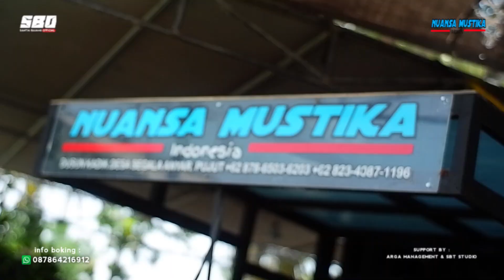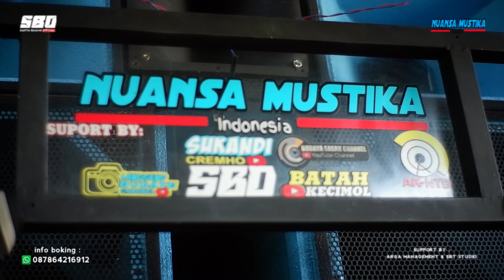PENAMPILAN PERDANA SOUND BARU NUANSA MUSTIKA BIKIN WARGA LELAH BOWOS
Channel ini Berisikan Dokumentasi Nusa Tenggara Barat Indonesia dan di kalangan pencinta musik di lombok menyebutnya orkes atau dandut jalanan yang biasanya mengiringi kedua pasangan penganten yang baru saja menikah di lombok biasanya di sebut Nyongkolan adalah sebuah Tradisi dan Budaya yang turun temurun di pulau lombok. Yakni sebuah rangkaian pernikahan di masyarakat suku sasak di lombok. Kegiatan ini di adakan Nyongkolan dari rumah pengantin pria ke rumah pengantin prempuan Dan biasanya diiringi oleh keluarga pengatin pria, arak-arakan dan Gendang Beleq.
Grub musik jalanan ini memiliki pemain depan dan memiliki penari-penari yang cantik. Dan miliki juga pemain belakang, seperti alat musik pada umumnya seperti bass,keybord,suling,gitar,kendang,drum dan memiliki penyanyi. lagu sasak terbaru, lagu sasak paling baru, kecimol nuansa mustika, ojan suling, ojan suling official, nuansa mustika, nuansa mustika terbaru, lagu sasak sedih mas ojan, terbaru nuansa mustika 2023.